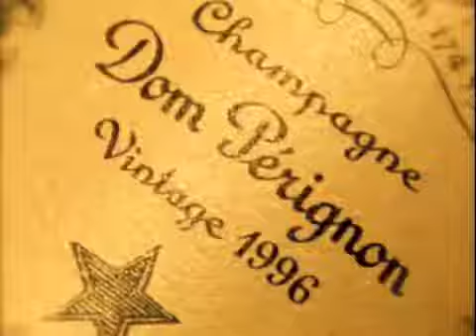Dom Perignon's Tale of Two House Wives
This commercial deals with the idea that Dom Perignon Vintage champagne can turn ordinary mundane tasks into what ever adventure you desire. Just add Dom to add excitement, allure and luxury to your otherwise ordinary life.